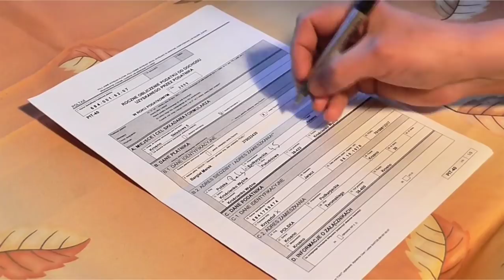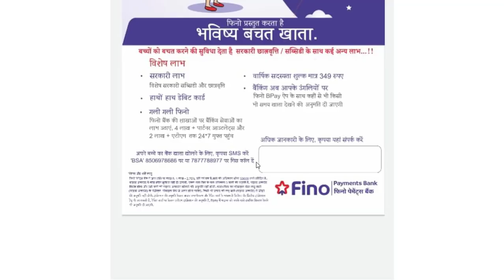Fino Payment Bank मे 18 साल से कम और बच्चों का खाता खोलें | fino payment bank भविष्य बचत खाता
Fino Payment Bank मे 18 साल से कम और बच्चों का खाता खोलें | fino payment bank भविष्य बचत खाता | fino payment bank account opening | fino payment bank new update 2020

फिनो पेमेंट बैंक ने एक नया अकाउंट ओपनिंग का ऑप्शन लेकर आया है जिस अकाउंट का नाम है भविष्य बचत खाता | इसमें जो बीसी मर्चेंट है वह 18 वर्ष से कम बच्चों का भी अकाउंट ओपन कर सकते हैं | इसके लिए डायरेक्ट कस्टमर भी यह एस एम एस कर सकता है कंपनी को जहां से कंपनी कॉल करके उनका अकाउंट ओपनिंग का आगे प्रोसेस कर देगी | इस अकाउंट में सरकारी छात्रवृत्ति और सब्सिडी के पैसे भी आएंगे | यह अकाउंट मात्र ₹349 के सालाना शुल्क पर खोला जा सकता है जिसमें एटीएम कार्ड s.m.s. सभी सर्विसेस आपको मिल जाएगा ज्यादा जानकारी के लिए इस वीडियो को पूरा देखें

Fino Payment Bank has brought a new account opening option, the name of which is the Future Savings Account. In this, BC merchants who are under 18 years old can also open an account. For this, the direct customer can also do this SMS, from where the company will call and process their account opening. Government scholarships and subsidy money will also come in this account. This account can be opened at an annual fee of only ₹ 349 with ATM card s.m.s. You will get all the services.

Fino Payment Bank Future Savings Account
fino payment bank new account open
Fino Payment Bank bhavishy bachat khaata